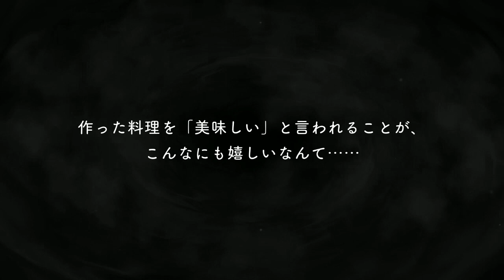Twisted Wonderland | Master Chef | Riddle Roseheart - Apprentice Chef Part 2 End (Eng Sub)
To be judged by the iconic Malleus-senpai is quite harsh eh...